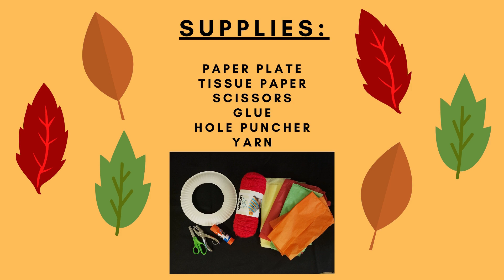Crafternoons with Janet: Tissue Paper Wreaths